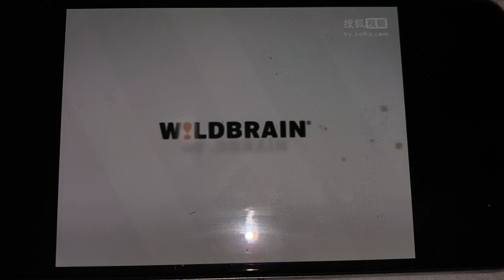Nickelodeon Split Screen Credits (January 31 2011)